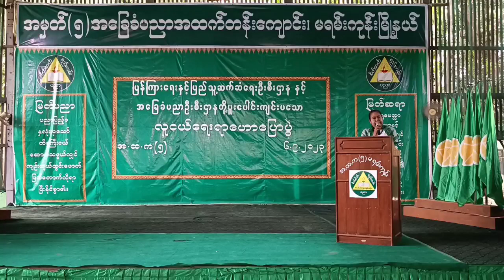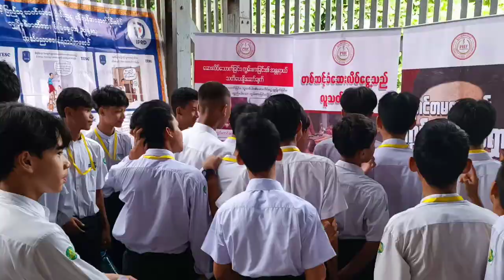မရမ်းကုန်းမြို့နယ်၊ အ-ထ-က(၅)ကျောင်း၌ လူငယ်ရေးရာအသိပညာပေးဟောပြောပွဲကျင်းပ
မရမ်းကုန်း စက်တင်ဘာ ၉
အေးအေးအောင်